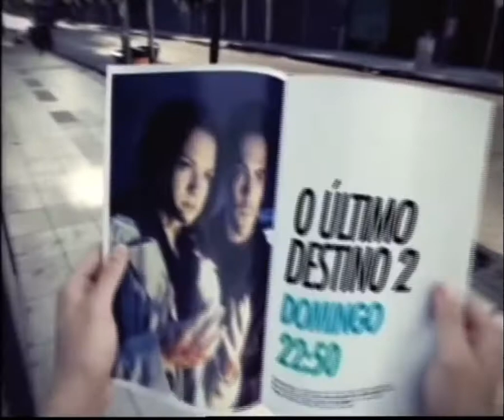Animax Portugal - Final Destination 2 (O Ùltimo Destino 2) promo (2011)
Why was this on an anime channel?
Well…this was at the point where Animax in Latin America and Portugal started airing live action shows during the day, in an attempt to get better ratings for the channel. Both channels closed that year, with Animax Portugal being replaced by AXN Black (now AXN Movies)